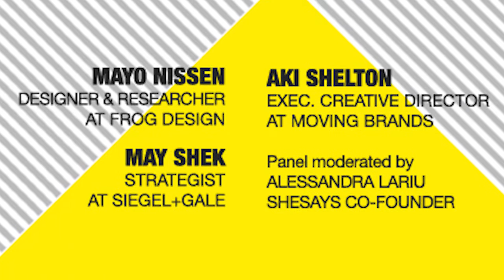28th April 2016 - Versions of You (NYC)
Some days you’re a hands-on creative, the next you’re strategist or a producer. Most of us display unexpected combinations of disciplines, cultures, industries and approaches. In this salon we discussed the hybrid mindset, the positives and negatives of being a hybrid and what iw needed to let the hybrid in us thrive.

This session was interactive and even helped participants build a better - hybrid - version of their future self.

Panelists were:
Aki Shelton - Executive Creative Director at Moving Brands
Mayo Nissen - Designer and Researcher at frog Design
May Shek - Strategist at Siegel+Gael

Panel moderated by Alessandra Lariu - SheSays co-founder

Thanks to Moving Brands NY for being wonderful hosts.